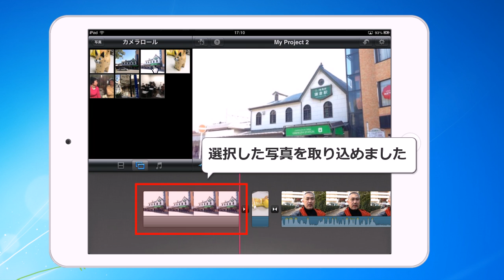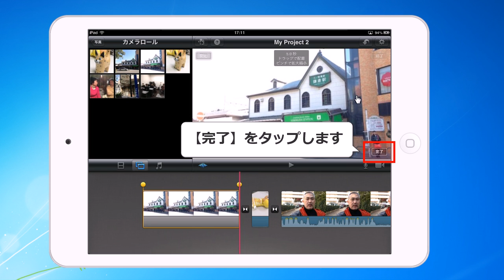写真の挿入と編集 iPad miniでiMovieを使う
imovieを使い、写真を使ってビデオを作成できます。
写真の開始位置と終了時の位置をずらして、動きを加えることができます。